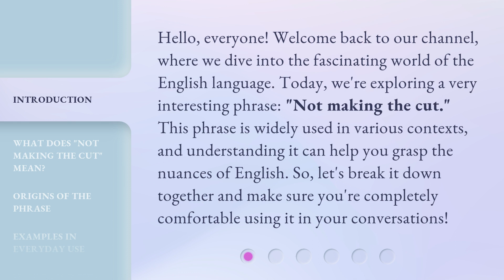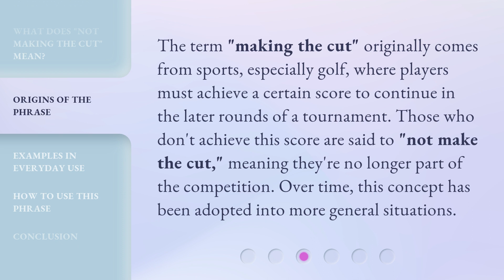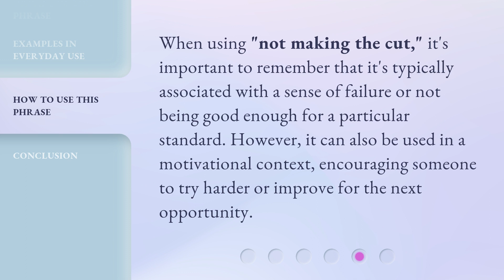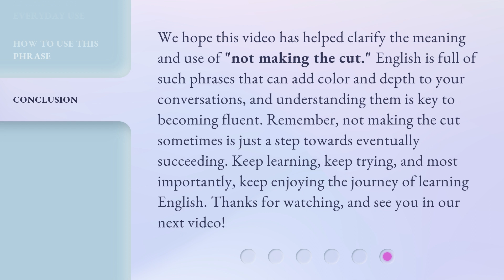"Understanding the Phrase: Not Making the Cut"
Decoding 'Not Making the Cut': Unveiling its Meaning and Implications • Join us as we unravel the true essence of the phrase 'Not Making the Cut'. Explore its significance, hidden connotations, and how it impacts various aspects of life. Don't miss this insightful journey into the depths of this common expression!

00:00 • Introduction - "Understanding the Phrase: Not Making the Cut"
00:37 • What Does "Not Making the Cut" Mean?
01:04 • Origins of the Phrase
01:30 • Examples in Everyday Use
02:12 • How to Use This Phrase